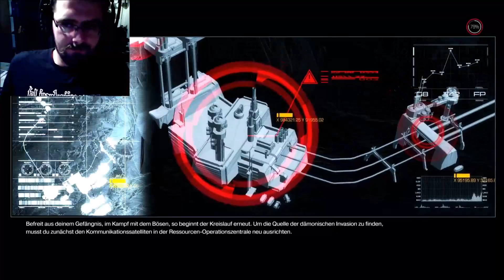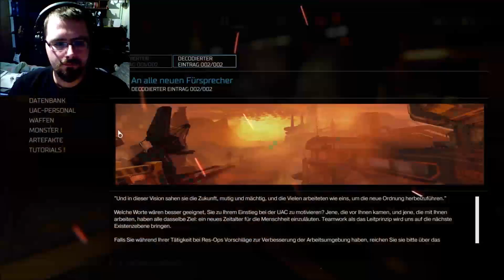DOOM #002 Die SAT hatt Saft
Wir sind nun auf dem weg um denn Sateliten wider einzuschalten um endlich infos über denn aktuellen zustand der anlage zu bekommen.
Was uns da alles passiert und wir machen müssen könnt ihr in diser folge sehen. Viel spaß beim anschauen.